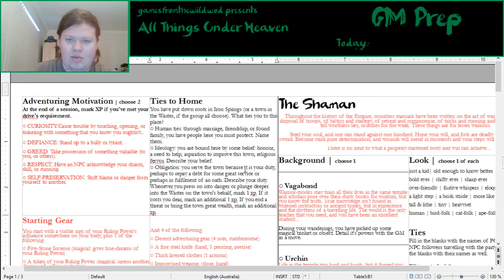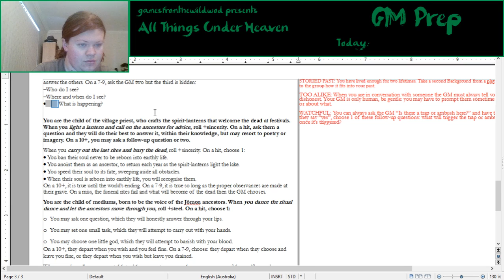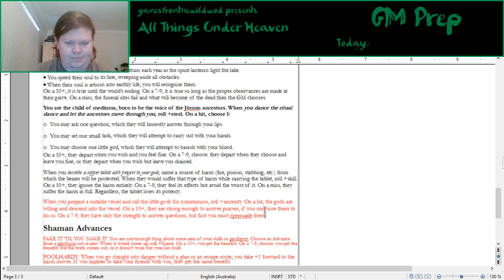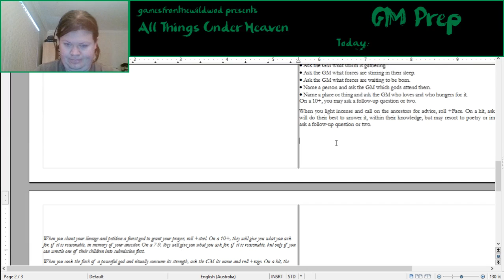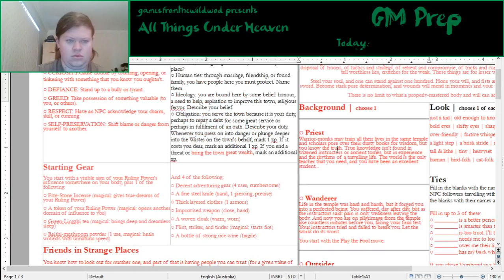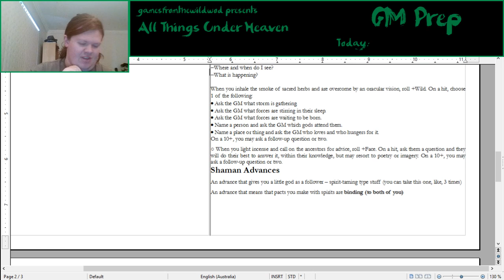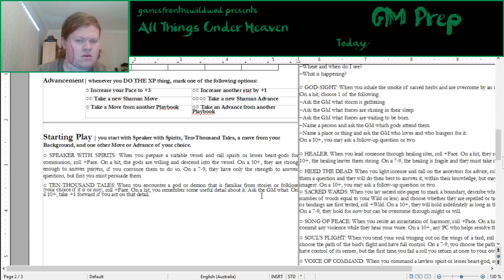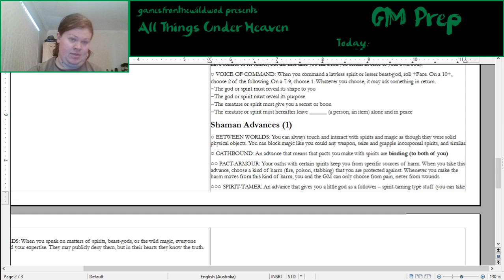GAME DESIGN: All Things Under Heaven playbooks (Shaman)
Game Design is the label under which I'll stream my work on storygames, one-shot convention games, or the major project (Land of a Thousand Autumns, a PbtA game in the vein of Princess Mononoke) I'm working on this year.

All Things Under Heaven is a game I've been running both offline and on for some time now, and am gearing up for another campaign of. I've hacked D&D 5E enough that it gets out of the way, but now I want a system that *helps*.

If you enjoy the stream and would like to support this or my other projects
To read my thoughts on game design, GMing for children, and similar